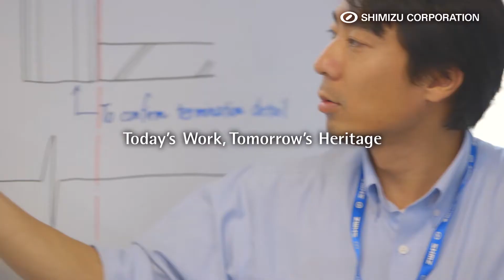TV commercial 「Work & Heritage」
This TV commercial introduces our employees working overseas with photos of facilities we have constructed in the Asian region.